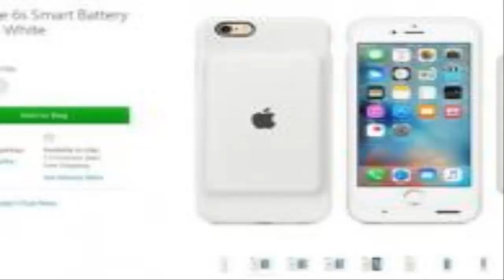batería que dura toda una vida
Cómo crearon por accidente una batería que dura toda una vida